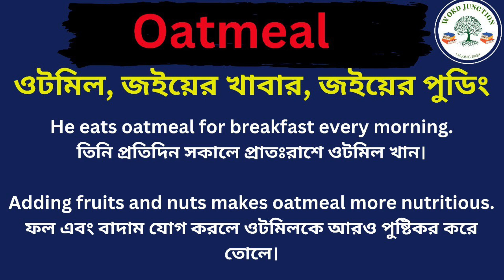Oatmeal Meaning in Bengali/Oatmeal Mane Ki, Oatmeal Explain in Bengali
Hi Friend this Video is about Oatmeal Meaning in Bengali/Oatmeal Mane Ki
Oatmeal Explain in Bengali